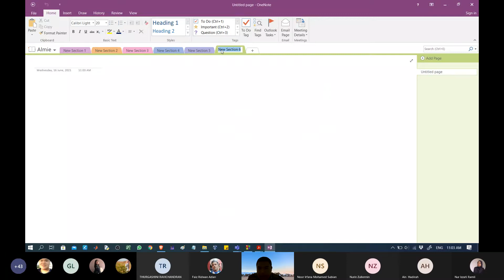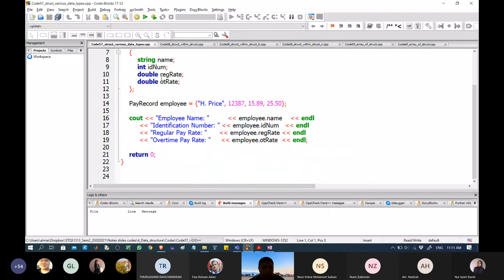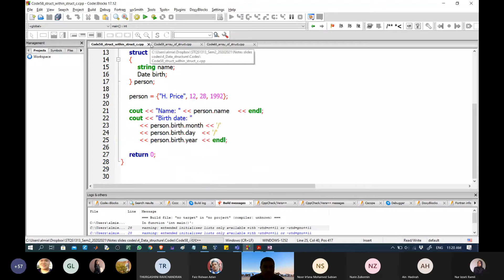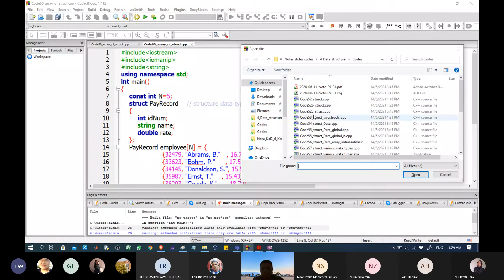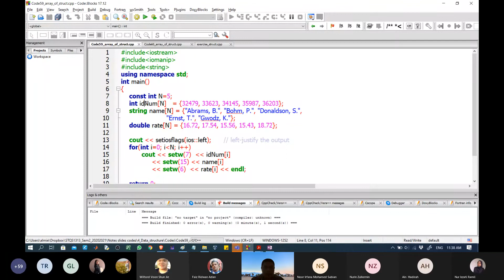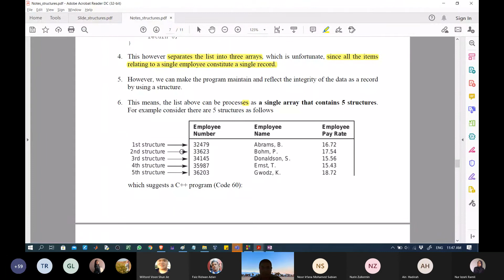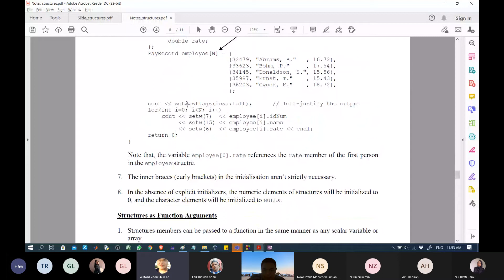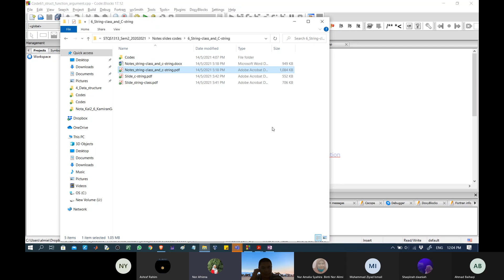Kuliah 16 Jun 2021: Structures P2 (Array of Structures)